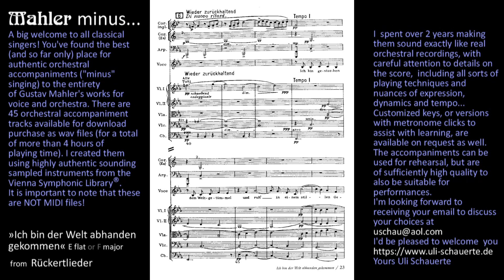MAHLER »Ich bin der Welt abhanden gekommen« orchestral accompaniment karaoke playback ©Uli Schauerte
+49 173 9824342 A big welcome to all classical singers! You've found the best (and so far only) place for authentic orchestral accompaniments (»minus« singing) to the entirety of Gustav Mahler's works for voice and orchestra. There are 45 orchestral backing tracks available for download purchase as wav files (for a total of ore than 4 hours of playing time). I created them using highly authentic sounding sampled instruments from the Vienna Symphonic Library®. It is important to note that these are NOT MIDI files! I spent over 2 years making them sound exactly like real orchestral recordings, with careful attention to details on the score, including all sorts of playing techniques and nuances of expression, dynamics and tempo... Customized keys, or versions with metronome clicks to assist with learning, are available on request as well. The accompaniments can be used for rehearsal, but are of sufficiently high quality to also be suitable for performances. I'm looking forward to receiving your email to discuss your choices at I'd be pleased to welcome you For any questions or messages: keep in mind that I'm looking forward to reading your mail to . Yours Uli Schauerte